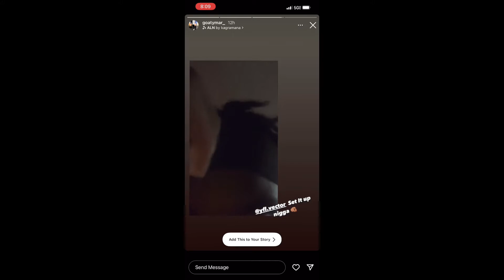I GAVE A BIG TIP TO MY UBER (HE CAME OUT TO GIVE A HUG) **EMOTIONAL**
Main YouTube @YFL Vector
Reaction YT @Vector REACTS

Main Instagram @yfl.vector
Content Instagram @yfl.vector2
Relatable Instagram @yfl.vector.relatable

Main Tik Tok. @yfl.vector
Content Tik Tok @yfl.vector2
Relatable Tik Tok @yfl.vector.relatable